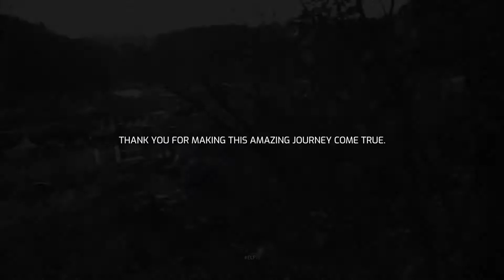Hayden James - Something About You (Odesza Remix) Electric Love Festival